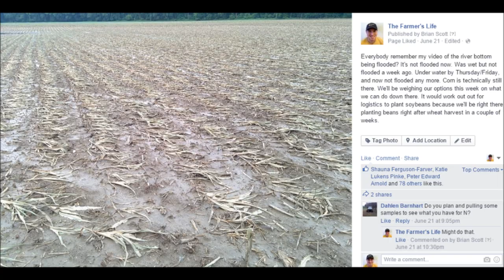"Who'll Stop the Rain?" Indiana Farming in 2015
More at thefarmerslife.com! 2015 has been a pretty wet year. A slightly delayed start to planting due to wet weather, and we've had regular rains since. That's usually good when we get a few tenths or an inch of rain every week or two, but this time soils haven't been able to dry out between rains for very long if at all. All the moisture is taking a toll on our crops.